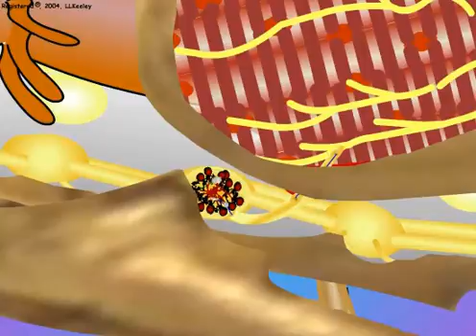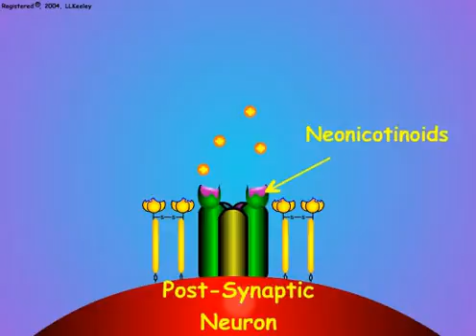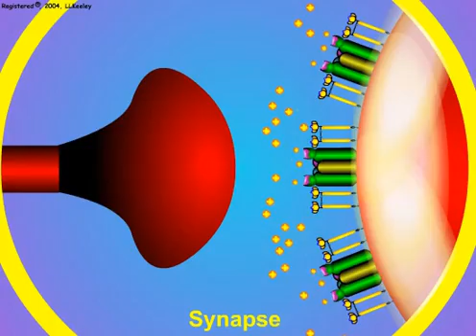10. Nicotine-Mimics: Mode of Action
Nicotine mimics as insecticides: hyper-stimulation of synaptic sodium channels.